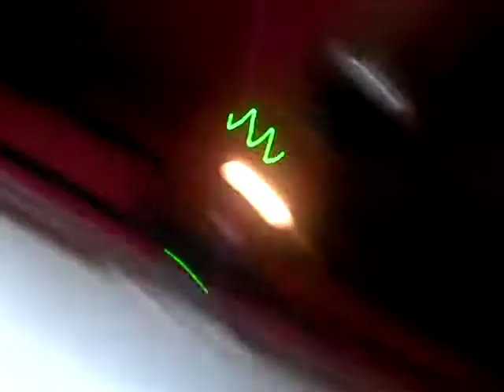20080329 POTEKOI DISCO @ OPPA-LA / DJ WADA (CO-FUSION)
20080329 POTEKOI DISCO @ OPPA-LA ENOSHIMA